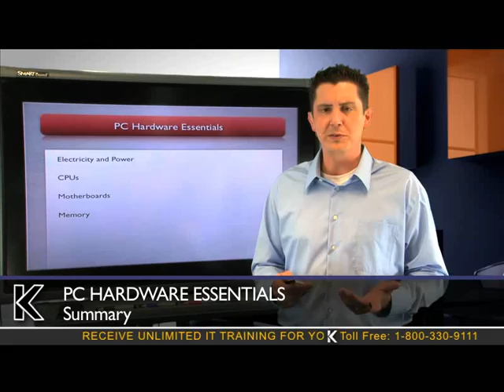A+ 2009 Training Video - PC Essentials Summary - K Alliance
This video shows a sample clip from the K Alliance PC Essentials Summary. This summary video clip discusses the course summary for the chapter three, PC Essentials. K Alliance develops video-based training for other CompTIA certification courses and Microsoft Windows Server 2008. for more info.